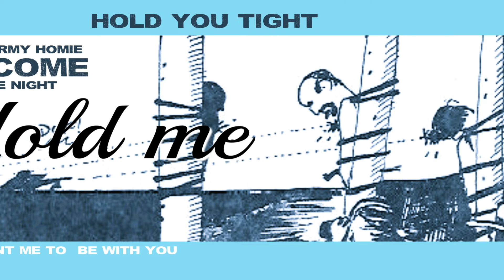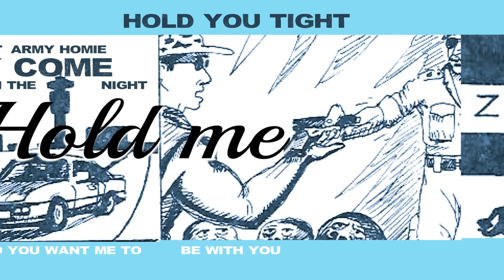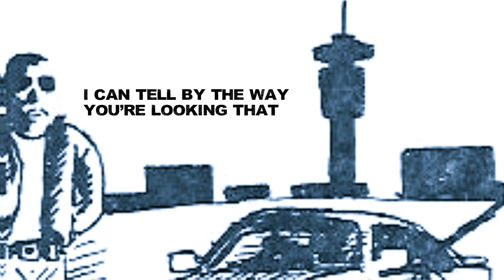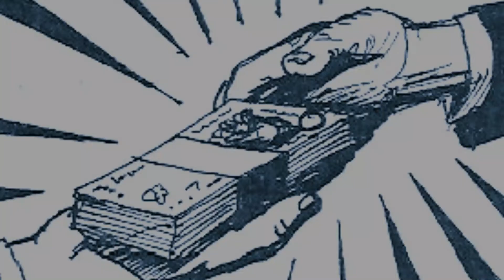Martin Aelred Colgan - Almirante (Lyric Video)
Written by Martin Colgan and Ronny Anderson. Published by Ronall Music/ Supreme Songs. P&C Hummdrumm Records 2022. Rock indie # gangster